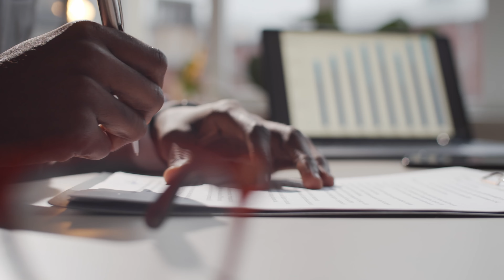You're Not Getting Fillmmaking Clients Because You're NOT Doing This.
This Video is about how you can gain more filmmaking clients whether you have the Sony FX30, Sony FX3, Red Komodo X or any Camera!
🎥 Gear I Use to Make Videos:
1. Sony FX30
2. Viltrox 13mm f1.4mm
(For Sony FX3) Sony 20mm G f1.8
3. Polar Pro VND
4. Sony ECMB10 Mic
5. Hollyland Lark Max
6. Angelbird 1TB CF Express A
7. Cobra 3 Pedal Version
8. Cobra 3 Original Version